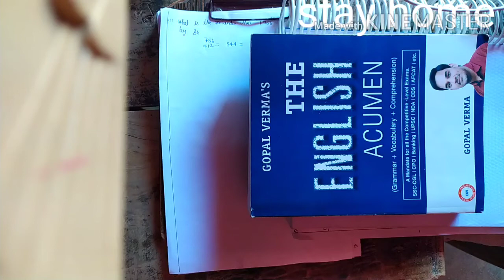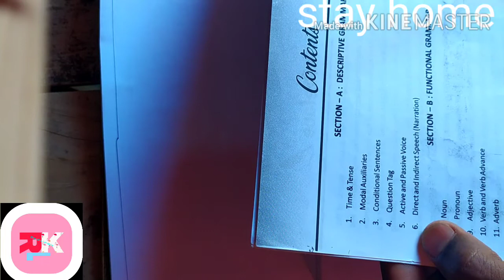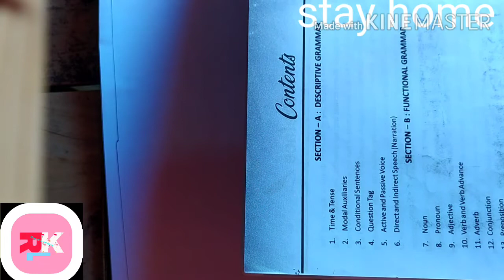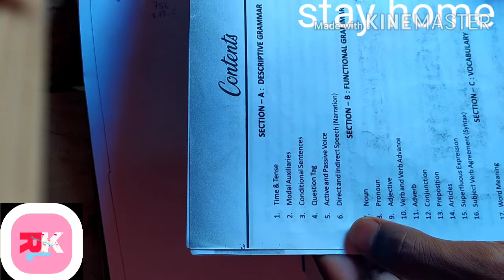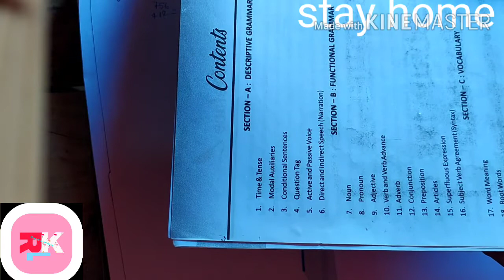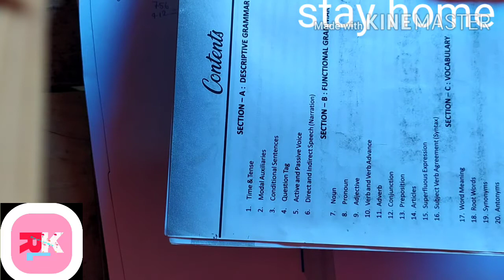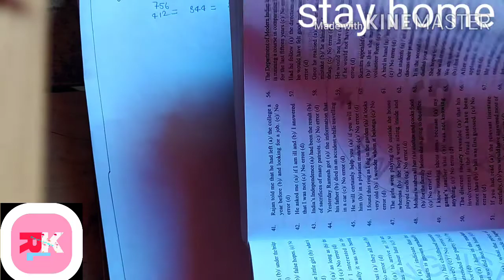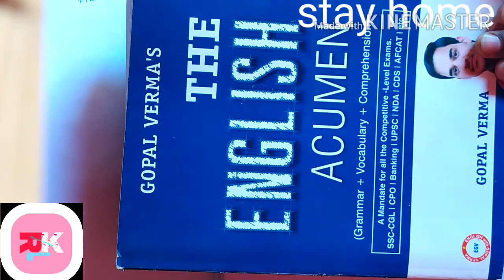English book review,best English book for CGL, English book,engliish Acumen, English book Gopal Ver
This video shows us the complete review for english book
This video is only for knowledge perpose through this video  i want spread my knowledge all over the world